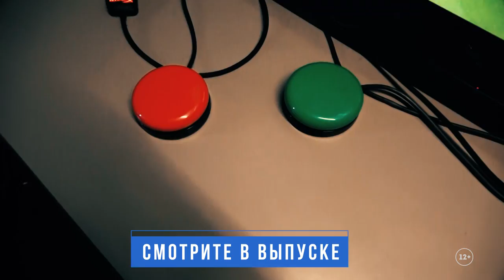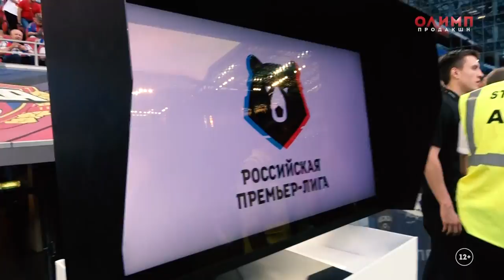Как ВАР работает на матче // Конфликт Чалова и Баринова? // ЦСКА - Локомотив // Тимур Журвель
Настоящий дебют ВАР в чемпионате России, как работает видео-судья, кто оберегает ВАР от тренеров. Матч ЦСКА и Локомотива, главный судья пересматривает моменты по монитору, ВАР в действии. Пенальти в пользу ЦСКА назначается после дополнительного просмотра. Баринов мешает Чалову бить пенальти, диалог игроков, конфликт. Чалов забивает, ЦСКА выигрывает. ЦСКА - Локмотив на канале.